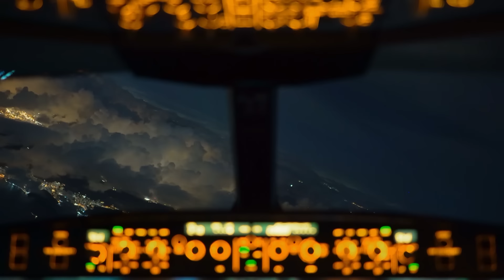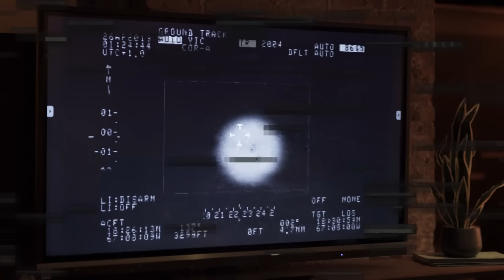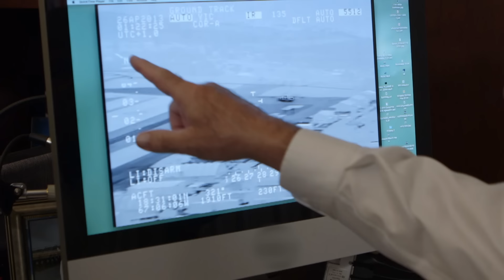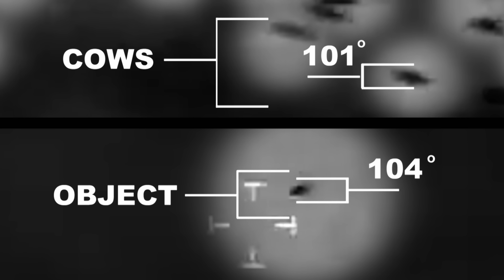The Proof Is Out There: JAW-DROPPING UFO FOOTAGE (Season 1)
This UFO is flying in a very unusual way. See more in this scene from Season 1, Episode 5, "Deep Sea Sounds and Phantom Ships."

Watch all your favorite episodes of The Proof Is Out There, and stay up to date on all of your favorite The HISTORY Channel shows